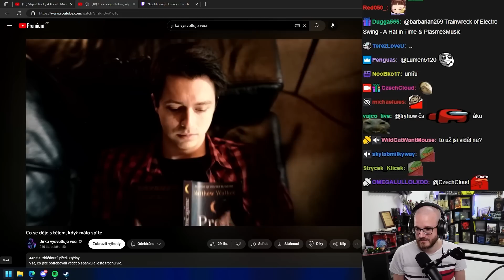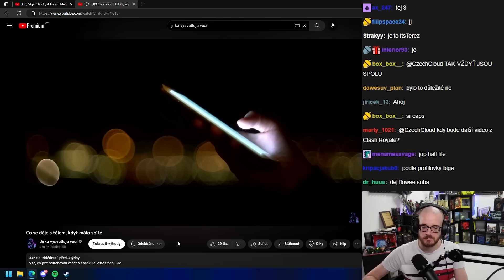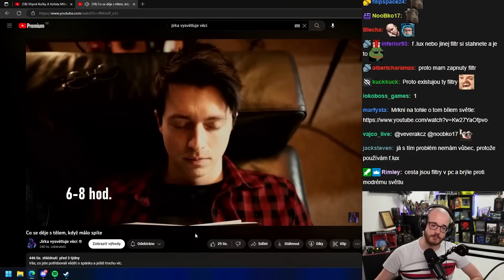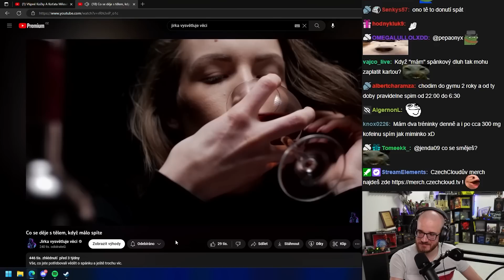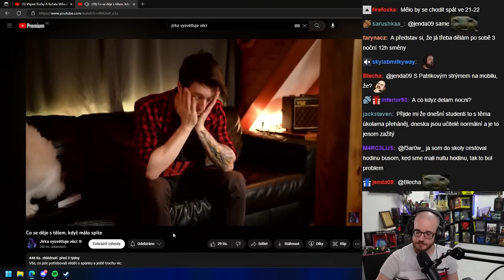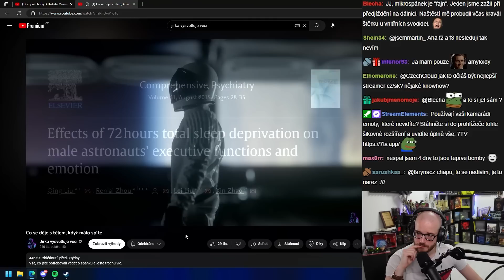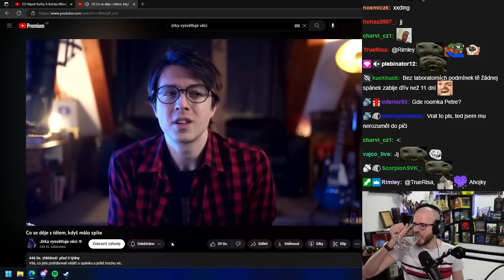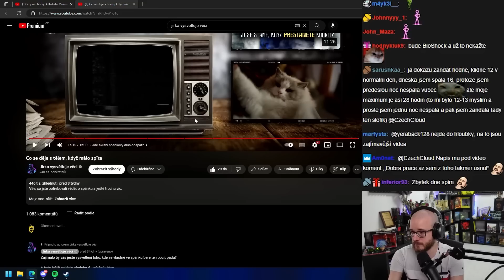Tohle vám hrozí, pokud málo spíte...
Parádní video o spánku od @jirkavysvetlujeveci